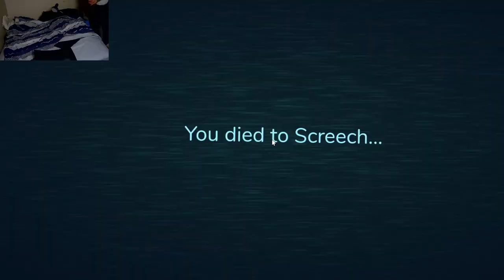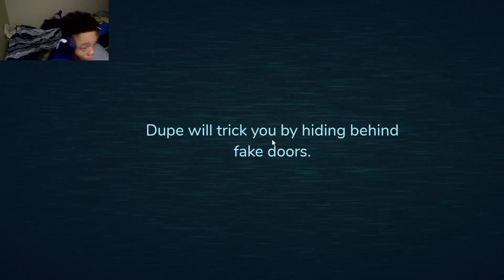SCARIEST GAME ON ROBLOX!!*MUST WATCH** | DOORS